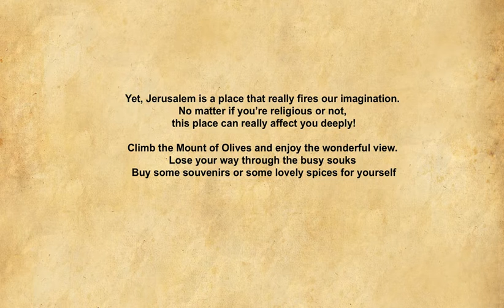jerusalem film EN